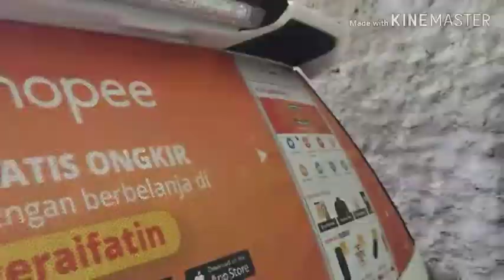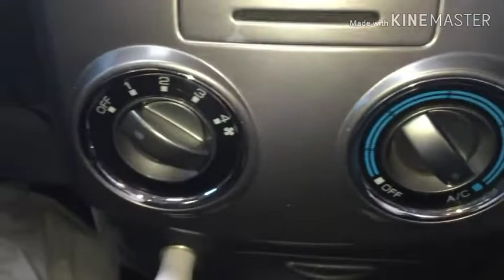Mobil bekas Daihatsu terios x 2017 model lama terakhir 120an sd 150an juta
Daihatsu Terios 2017 kembaran toyota Rush ini adalah desain lama terakhir sebelum muncul model baru 2018 untuk menyaingi penjualan mitubishi espander.

Harganya tentu jauh lebih murah karena model yang baru tidak naik harga.. sehingga model lama turun harga.